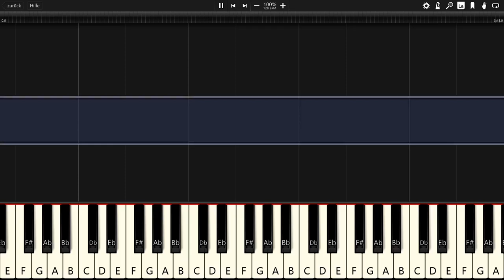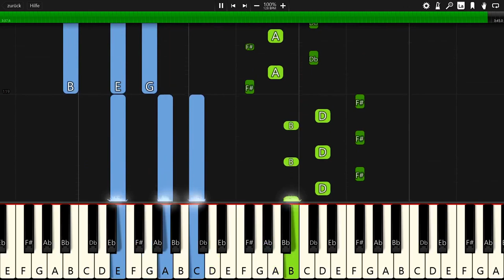Invisible - Vibe Tracks - Piano Tutorial / Piano Cover 🎹 - Synthesia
In this video you can see a piano tutorial of the song Vibe Tracks by Invisible. I used the software Synthesia. it is very good software for learning to play the piano.